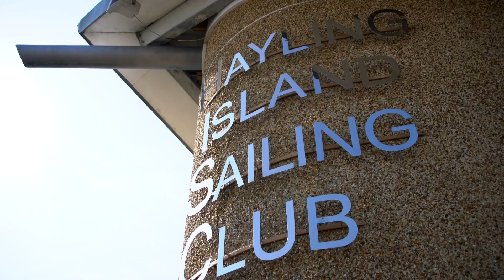Visit - Welcome To Hayling Island Sailing Club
Filmed in 2018  - One of the premier UK sailing clubs, Hayling Island Sailing Club is located on the south coast. Amazing facilities and even a beach - now wonder they host many of the top Championships.